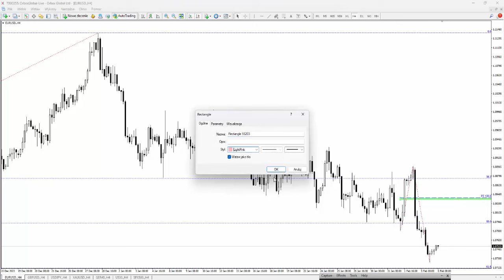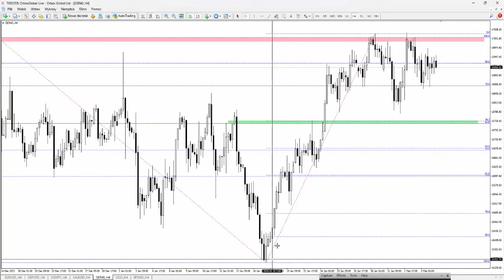Orbex: Wtorek 06.02.2024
Po silnych sesjach na amerykańskim dolarze czeka nas korekta. Lokalna słabość USD jest coraz bardziej widoczna na wielu wykresach. Więcej szczegółów w analizie wideo.